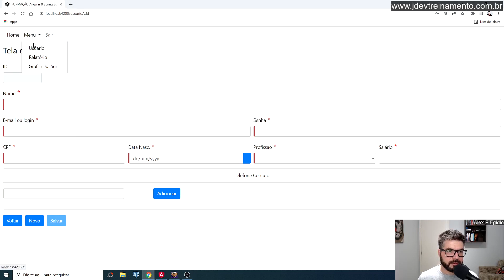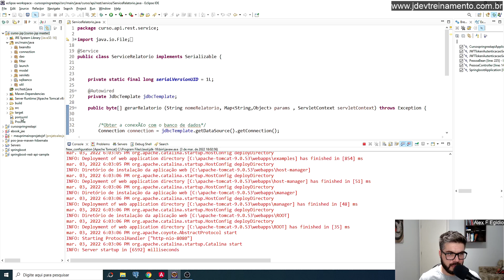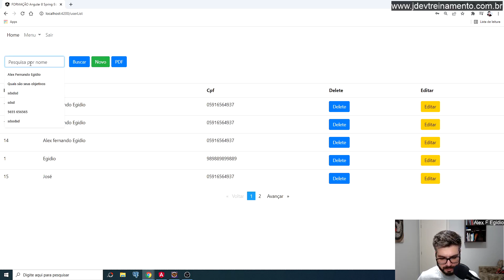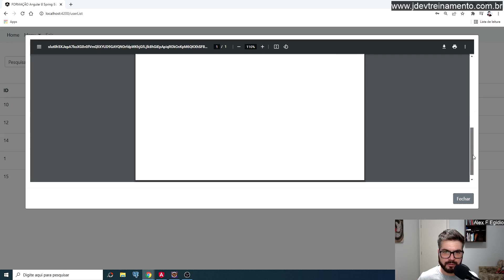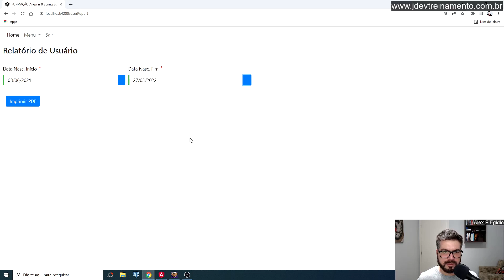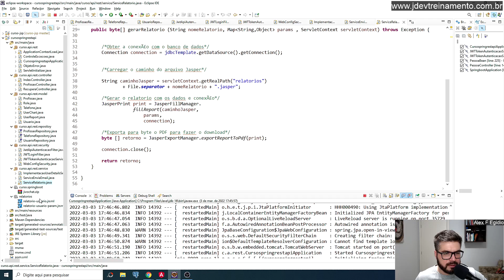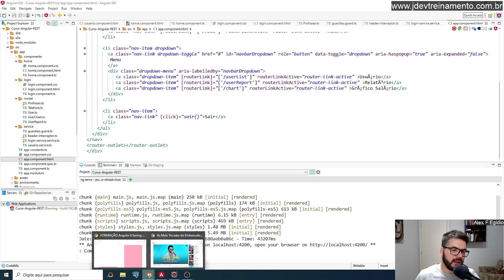Projeto Spring Boot REST API e Angular